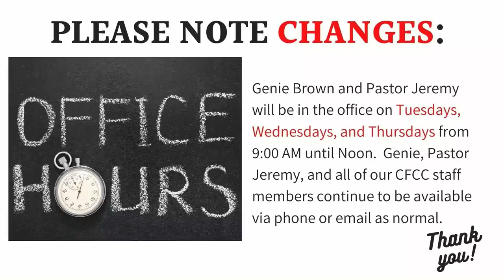Sunday Gathering 07.11.2021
Live video from the Sunday Morning Gathering at Cornerstone Faith Community Church, Bloomingdale, Illinois. 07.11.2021